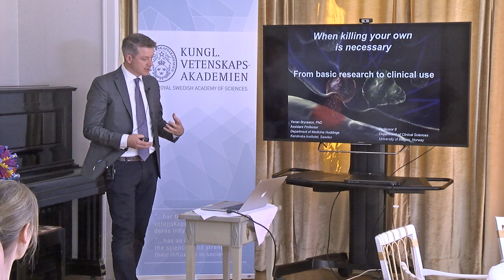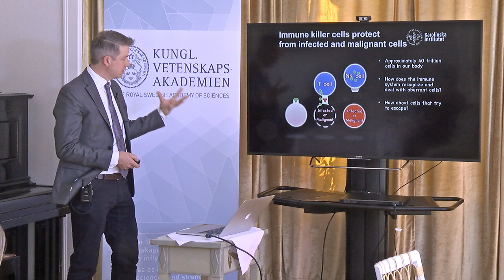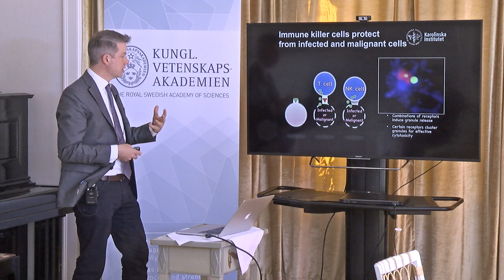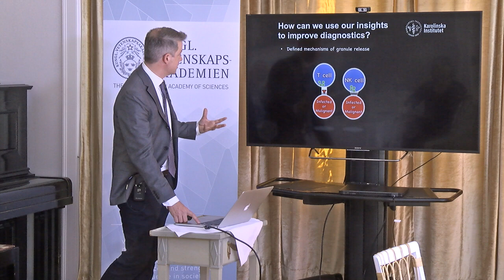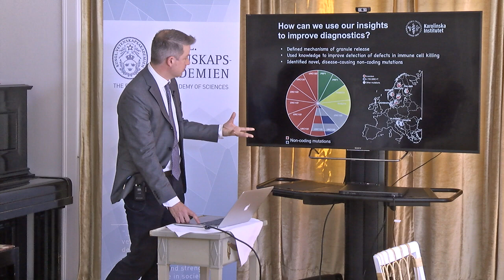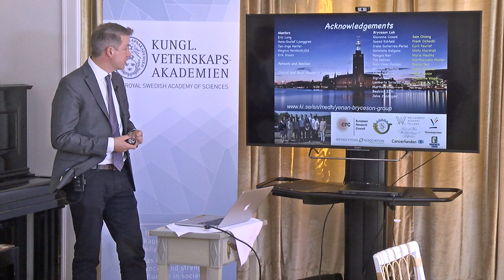When killing your own is necessary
Pristagaren Yenan Bryceson, doktor vid Karolinska Institutet. Från offentliggörandet av Göran Gustafssonprisen 2018, 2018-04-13.